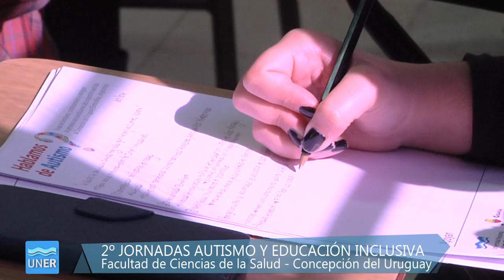PROPUESTAS 04 2017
00:00 Protocolo de actuación ante violencia sexista

01:29 Seminario-taller de Curricularización de la extensión

02:39 Hablemos de autismo - Jornadas en Concepción del Uruguay

03:46 Ciclo de charlas para PAyS